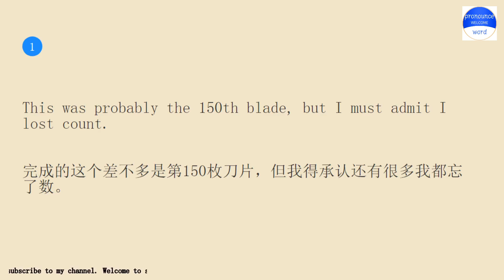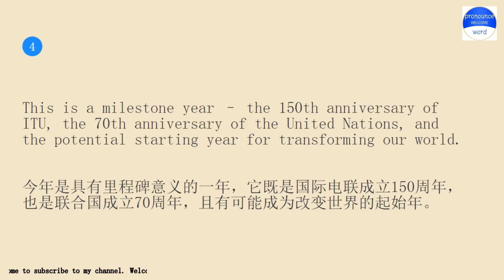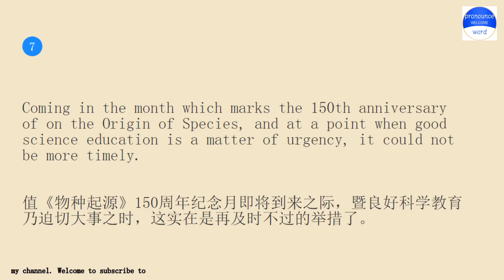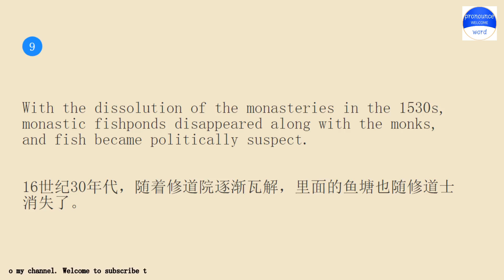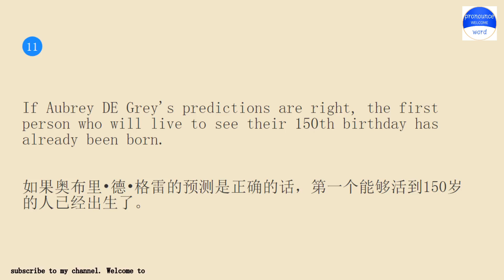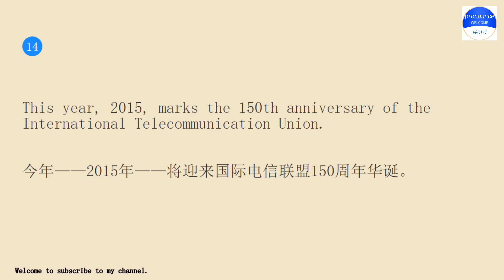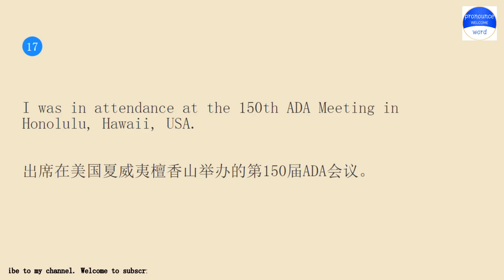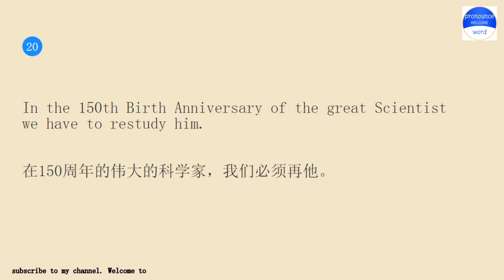Practice pronounce word English conversation with me for 10 minutes every day Lesson 108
Pronounce word school.Pronounce word School provides independent knowledge imparters and sharers with perfect online education tools and platform capabilities, and provides knowledge seekers with rich knowledge content and learning environment together.Practice pronounce word English conversation with me for 10 minutes every day Lesson 108.The keyword involved in the example sentence is 150th